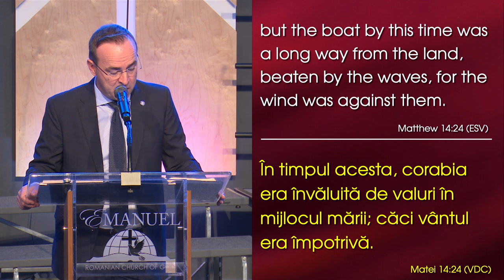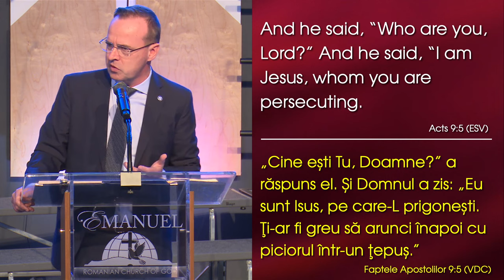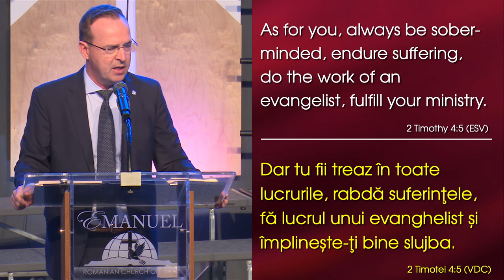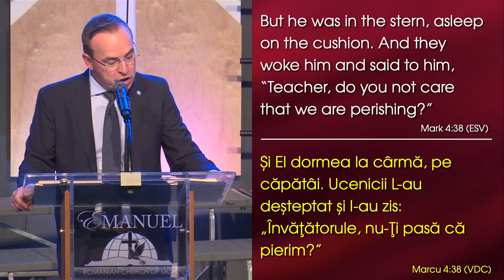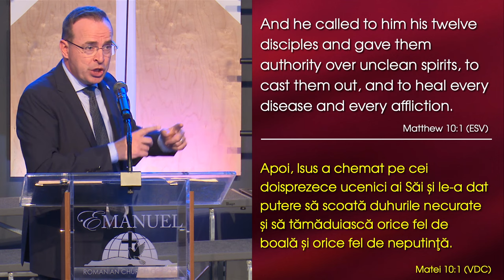David Șalar - Perseverență în ascultare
Emanuel Church Anaheim, California - mesaj de încurajare și zidire spirituală, rostit de pastorul David Șalar, în data de 8 septembrie 2024. Predici pentru vremuri grele